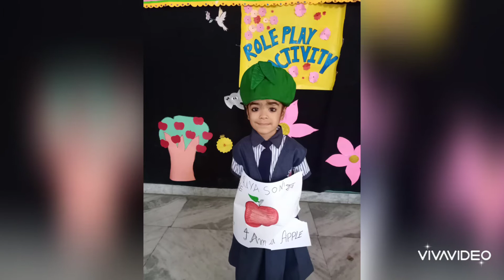role play activity